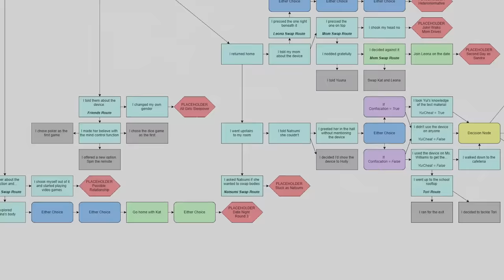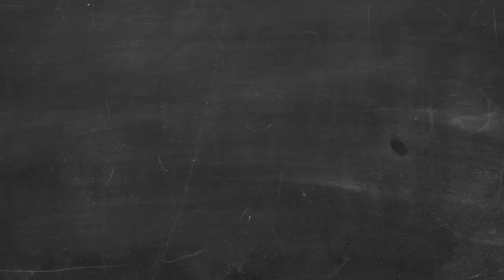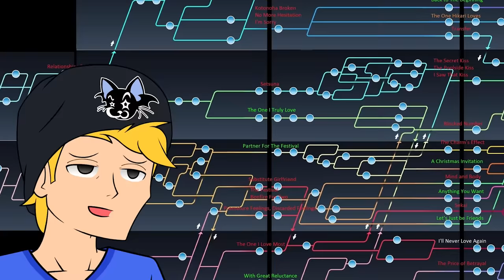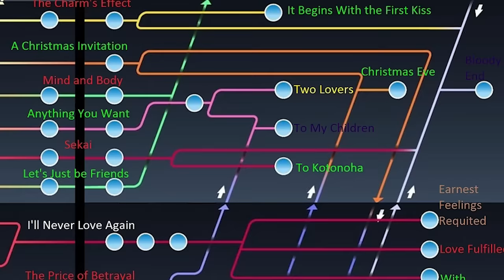How To (Literally) Kill Your Love Life | School Days (Visual Novel/Manga/Anime Story Breakdown)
A condensed retelling and discussion piece on various parts of the School Days series (visual novel/manga/anime) and how they come together.

0:00 Intro
1:20 Part 1 (Visual Novel)
17:07 Part 2 (School Days Manga)
23:36 (Cross Days Manga)
40:42 Part 3 (Anime)
55:12 Conclusion

(BG music in order)

{Intro}
Lazy Afternoons [Kingdom Hearts 2]
Innocent Moon [Silent Hill 3]

{Part 1}
Plant Sneaking Theme [Metal Gear Solid 2]
Cheap Cheap The Cooking Chicken's RAP (Instrumental) [Parappa the Rapper]
Want to be Close [Persona 3]
Tartarus Block 4 [Persona 3]
An Unpleasant Premonition [Persona 3]
Mind of Frenzy [Corpse Party: Blood Covered]
Sickness unto foolish death [Silent Hill 3]
Fall [Corpse Party: Blood Covered]
Domain [Shin Megami Tensei IV]
Walk on vanity ruins [Silent Hill 3]
Reasoning [Persona 4]
5AM (Normal) [Animal Crossing GC]

{Part 2 (Original Manga)}
Another Medium [Undertale]
Null Moon [Silent Hill 2]
Alone In The Town [Silent Hill 2]
Solitude of Frenzy [Corpse Party: Blood Covered]
Resting Comfortably - Nasty Remix [Silent Hill 4]
Health Room [Corpse Party: Blood Covered]
End of small sanctuary [Silent Hill 3]

{Part 2 (Cross Days Manga)}
Aboveground Urban Area A [Shin Megami Tensei IV]
Maternal heart [Silent Hill 3]
Raystone Fortress [Legend of Heroes: Trails in the Sky]
Breeze - in monochrome night [Silent Hill 3]
The Darkness That Lurks In Our Mind [Silent Hill 2]
Aboveground Urban Area C [Shin Megami Tensei IV]
Terror In The Depths Of The Fog [Silent Hill 2]
Impact [Corpse Party: Blood Covered]
Noone Love You [Silent Hill 2]
Magdalene [Silent Hill 2]
Rain of brass petals [Silent Hill 3]

{Part 3}
10PM (Normal) [Animal Crossing GC]
Just Like This... [Persona 3]
This Mysterious Feeling [Persona 3]
Troubled [Persona 3]
Max's Passion - Mona [Max Payne 2]
Past Start [Corpse Party: Blood Covered]
Strange Annex [Corpse Party: Blood Covered]
Becoming Turbid [Corpse Party: Blood Covered]
The Voice Someone Calls [Persona 3]
During the Exams... [Persona 3]
Alone [Persona 4]

School Days belongs to Overflow